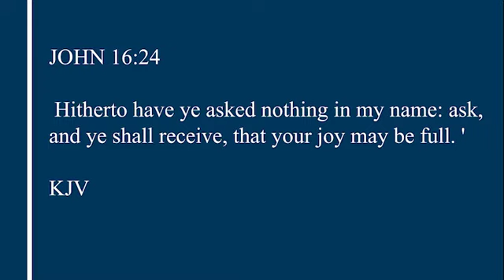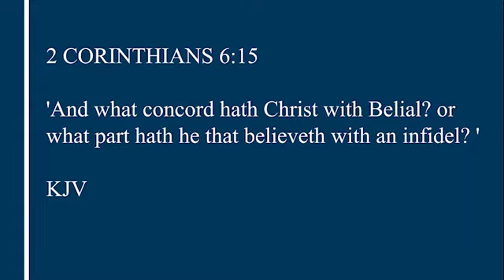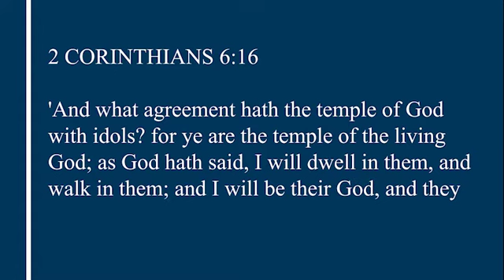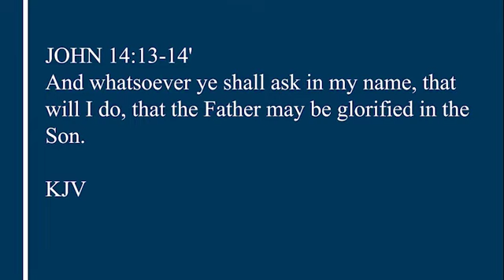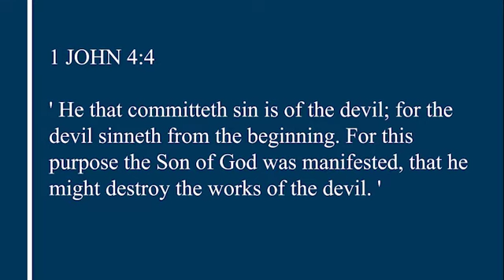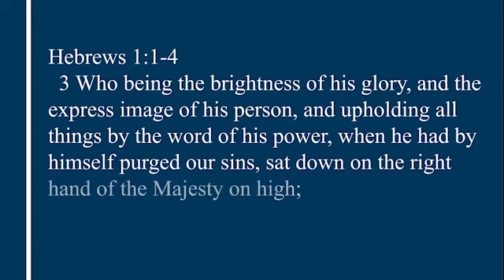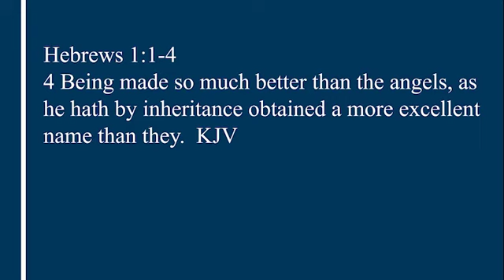The Authority in the Name of Jesus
In this series titled The Highest Kind of Faith, Rev. Toks Adejuwon teaches on The Authority in the Name of Jesus.